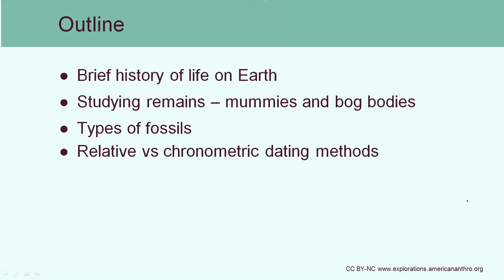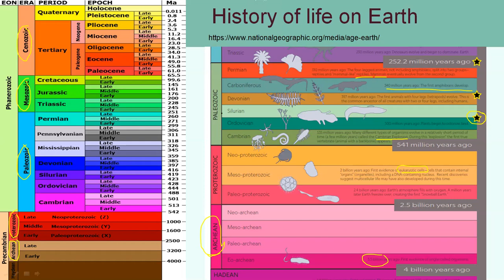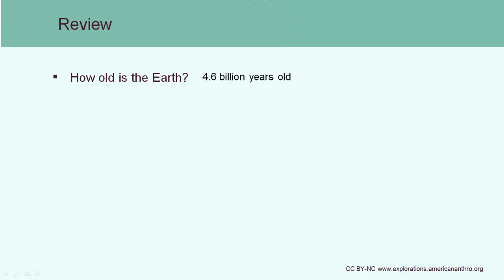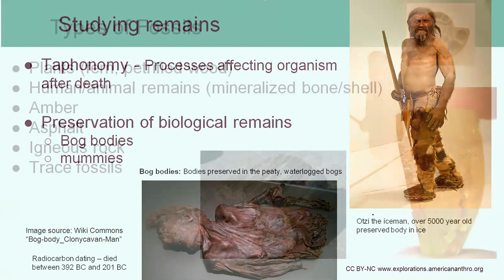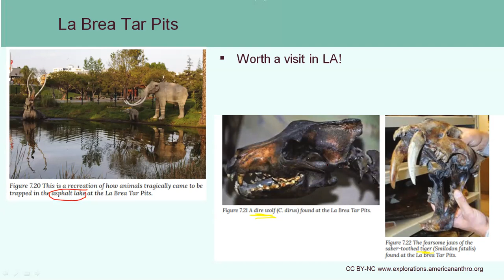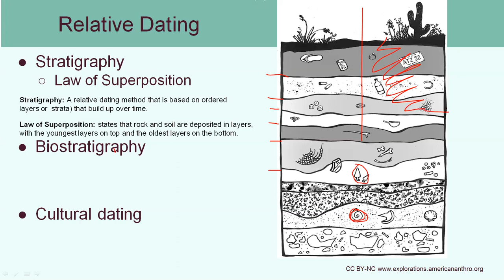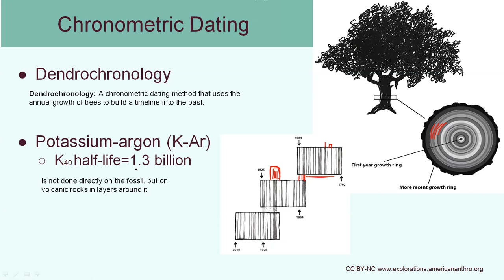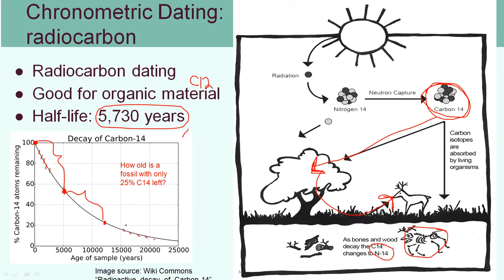Explorations Chapter 7 Understanding the Fossil Context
Physical Anthropology lecture video to go with Chapter 7 from open access book:

Shook, B., Nelson, K., Aquilera, K., and Braff, L. (2019). Explorations: an open invitation to biological anthropology.  ISBN 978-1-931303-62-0